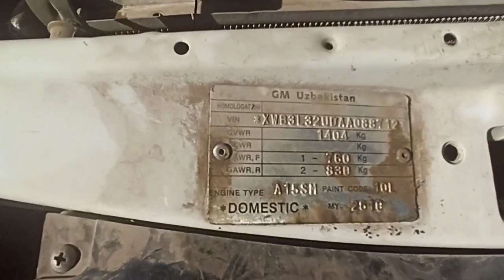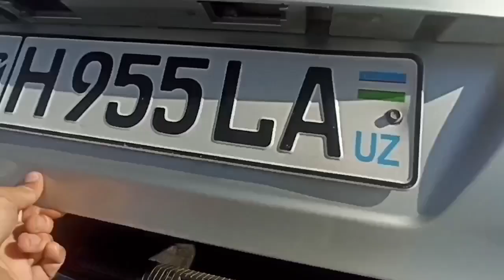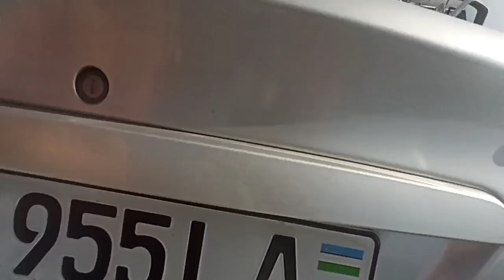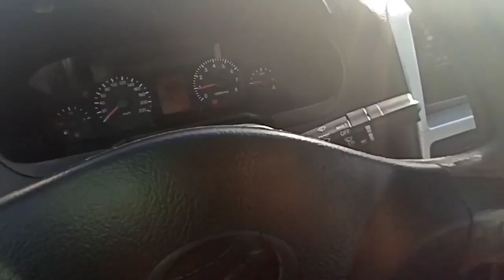5-ИЮН АРЗОН НЕКСИЯ 1 2 ВА КОБАЛТ 2500$ 3000$